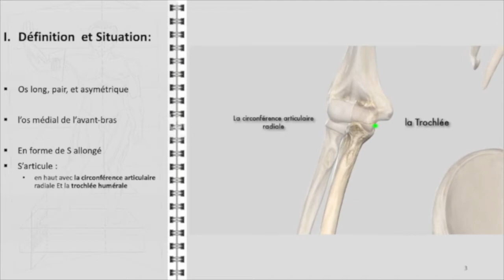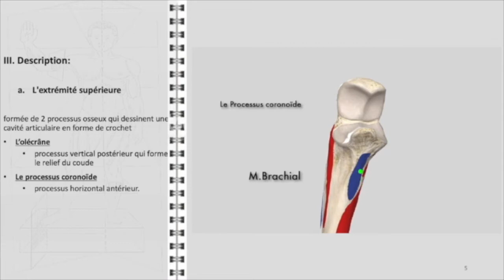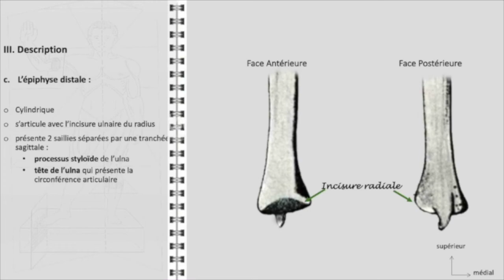ANATOMIE FMPM ULNA